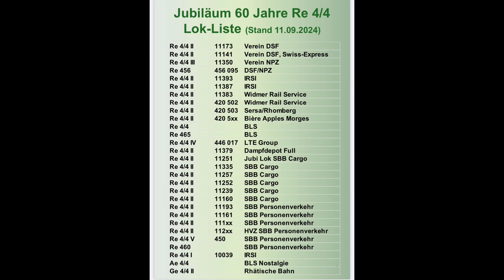60 Jahre Re 4/4'' in der Schweiz in Balsthal ( 14.09.2024 )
Threads : SwissModelTrain